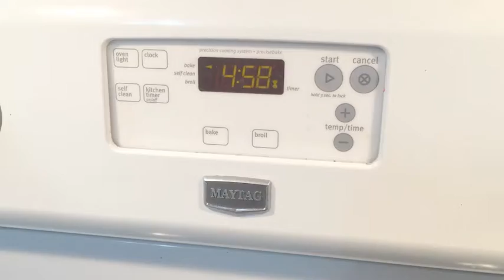easy cheese crackers